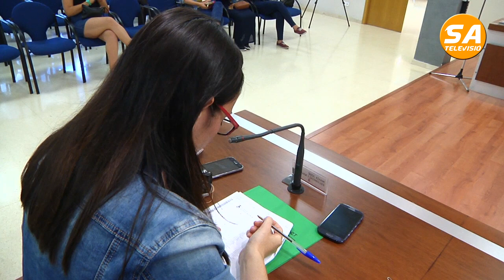SATV 200517 entrega de beques transport